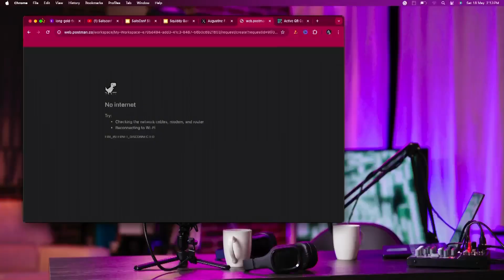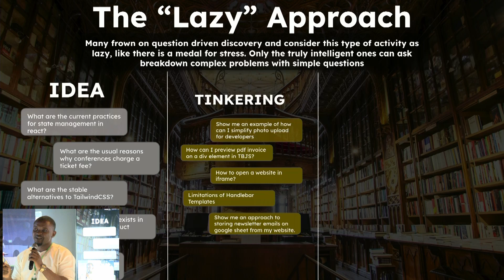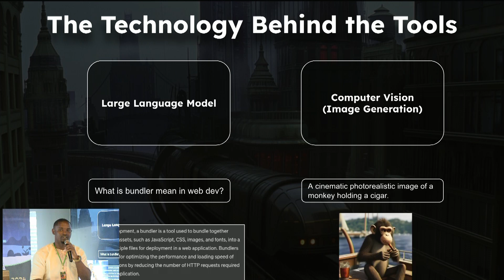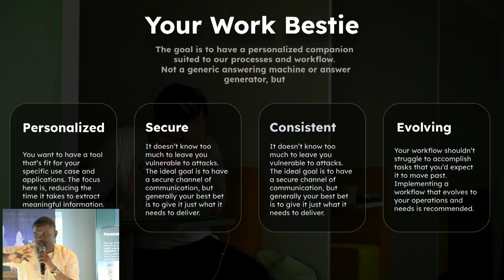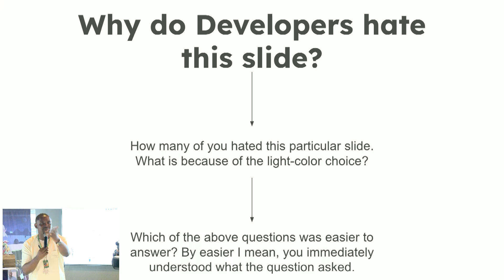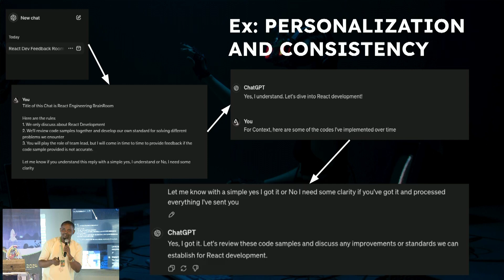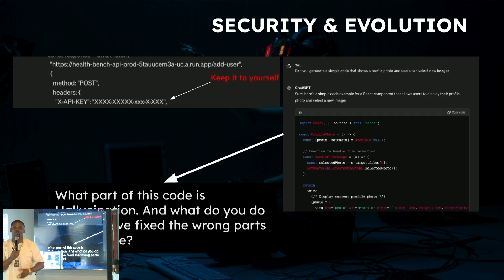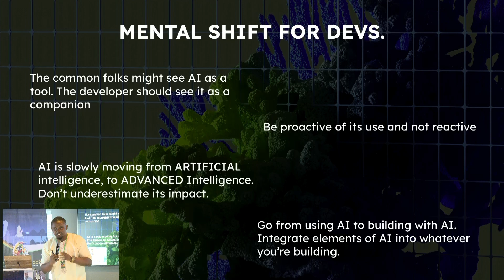Sailsconf AF 2024 · Augustine Francis - Integrating Artificial Intelligence in Software Development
Abstract
AI has been through a predictive phase and is currently in the generative phase, and they are solid advances in what’s possible with Artificial Intelligence, because of this, many professions are trying to integrate the capabilities of AI into their workflow.

So how can a software developer benefit from this too?

The talk will cover AI options, The art of prompting, limits and temptations, best and bad practices, and why AI won’t take the job of many.

About Augustine Francis
Augustine Francis is a Talent Developer at the School of AI. He is also a former software developer for over 10 years.

🔗 LINKS
Augustine on X

QUESTIONS...?